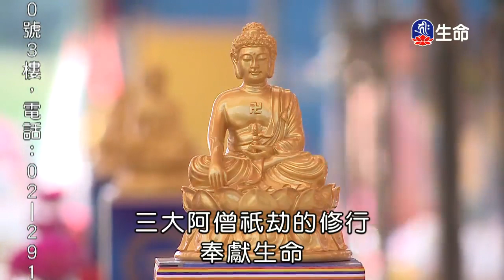佛門修行功德-1_海濤法師救護眾生講座_(lifetv_20200125_00:00)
海濤法師救護眾生講座_佛門修行功德。